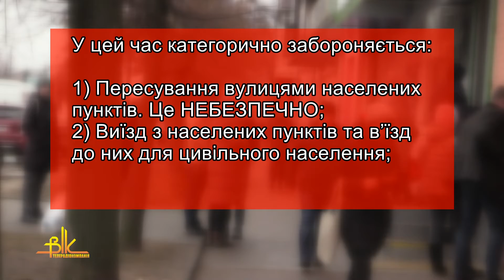Із 28 лютого комендантська година діятиме з 22:00 до 06:00!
У цей час категорично забороняється:

1) пересування вулицями населених пунктів. Це НЕБЕЗПЕЧНО;

2) виїзд з населених пунктів та в’їзд до них для цивільного населення;

Обов’язковою для всіх без винятку є зупинка транспортних засобів на вимогу поліцейських та надання особистих документів для перевірки.

Будь-яка непокора або невиконання законних вимог правоохоронців, поліцейських та військовослужбовців матиме відповідне АДЕКВАТНЕ ВОЄННОМУ СТАНУ РЕАГУВАННЯ.